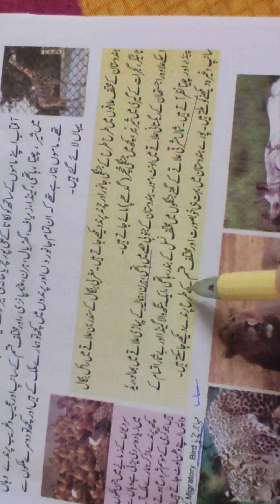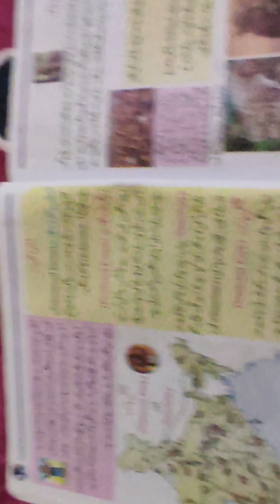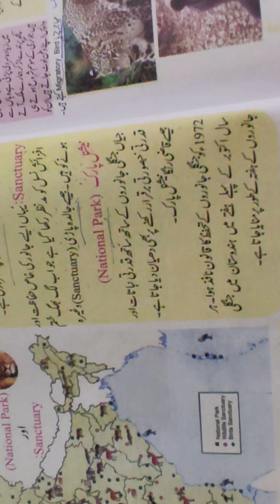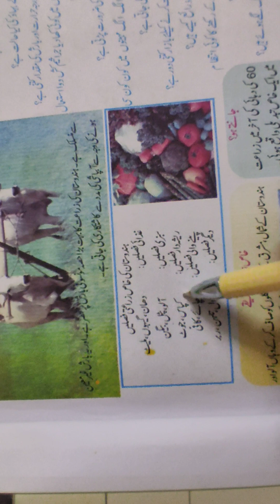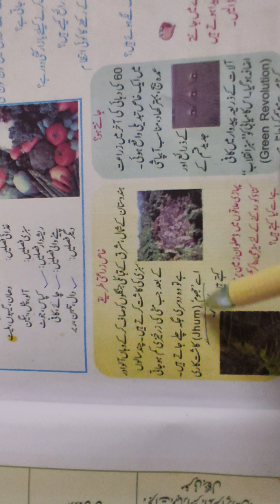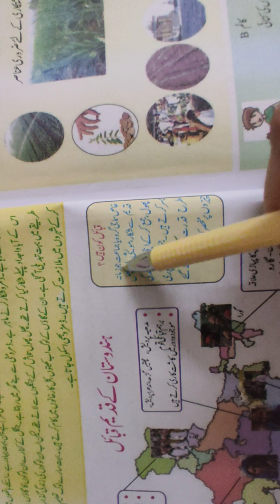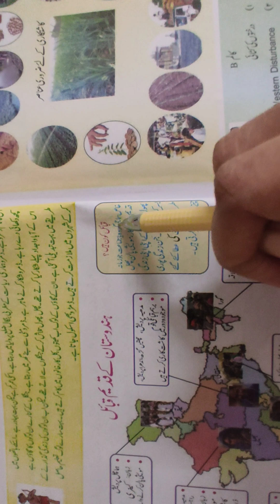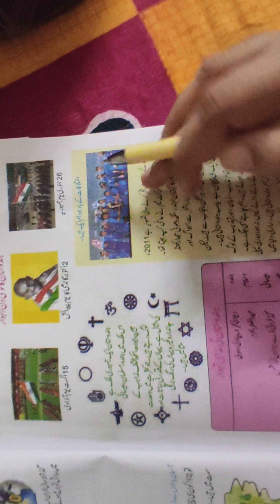India wildlife, sanctuary, vegetation || Class 6 chapter